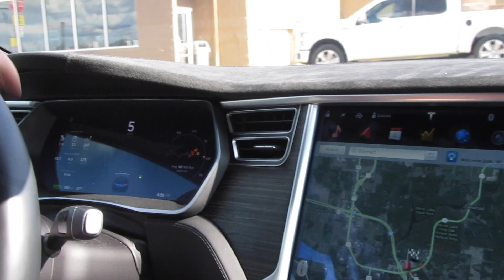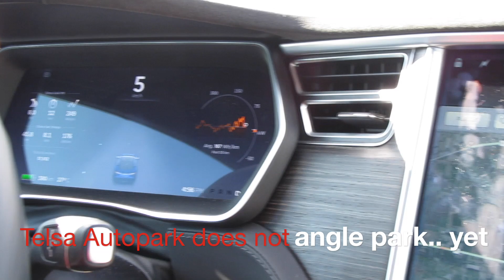Tesla Autopark - Angled Parking Spaces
This is a experiment to see if the Tesla Model S will Autopark in an angled parking spot.